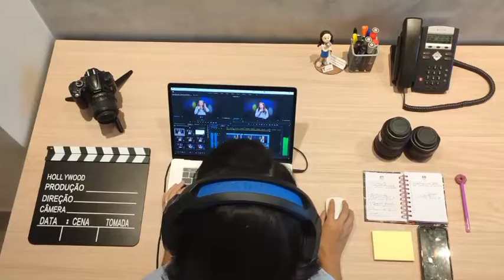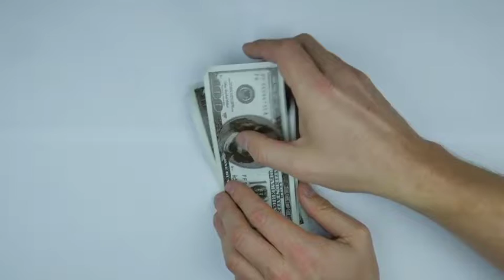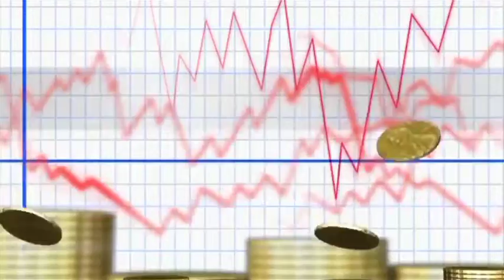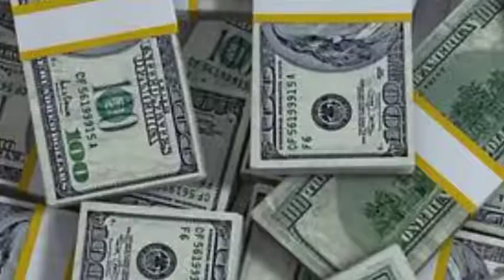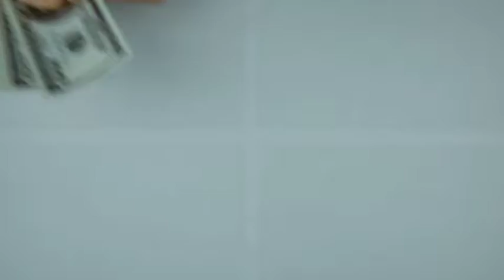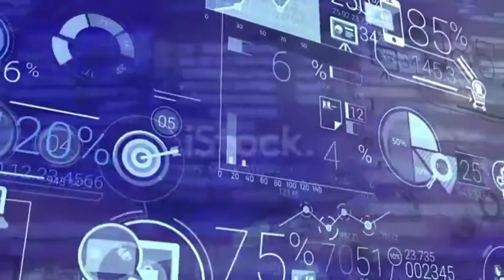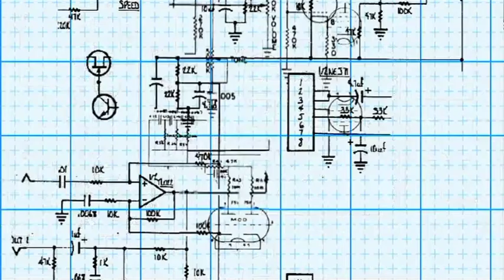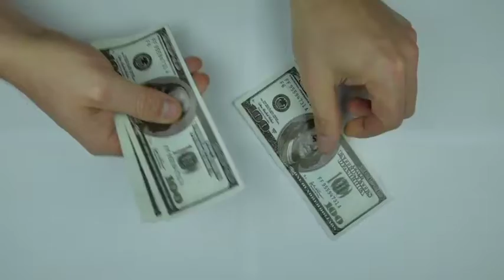Petrol price😭 dollar Pakistan 🔥How To Make Money online in this inflation / Earn Money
Petrol price😭 dollar se b bard gaya Pakistan me_How To Make Money online in this inflation / Earn Money

thanks 🌹
thanks 🌹

Your queries.

how to make money online in this inflation in Pakistan 2022
Pakistan me paise kaise kamaye
pakistan me internet se paise kaise kamaye
How to make money online
online Earning tutorials 2022
earn money tutorial Pakistan
YouTube se paise kaise kamaye
How to make money online from Digital marketing